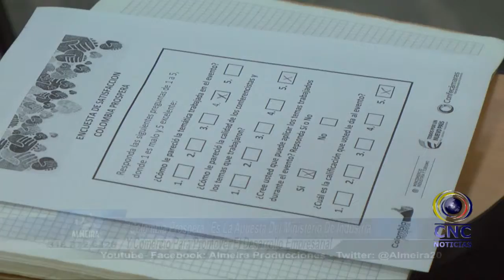OPORTUNIDADES PARA EMPRESARIOS Y MICRO EMPRESARIOS